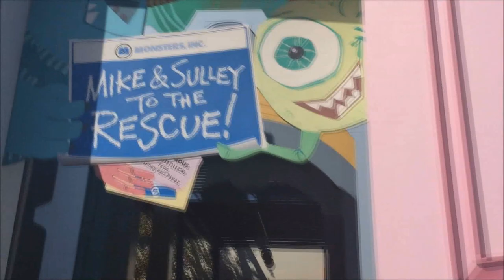ATRAÇÕES DA DISNEY PARA BEBÊS E CRIANÇAS PEQUENAS | Ju Tomé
Orlando com bebe. orlando com criança, vale a pea ir a disney com bebes? como uma mae que ja foi com bebe de 6 meses e de 1 ano e meio posso falar dicas bacanas para você que pretende ir ATRAÇÕES DA DISNEY PARA BEBÊS E CRIANÇAS PEQUENAS.
ATIVE as notificações, COMENTE e Dê um LIKE!

Obrigada pelo carinho de vocês e DEUS os abençoe! Bjocas Ju e familia